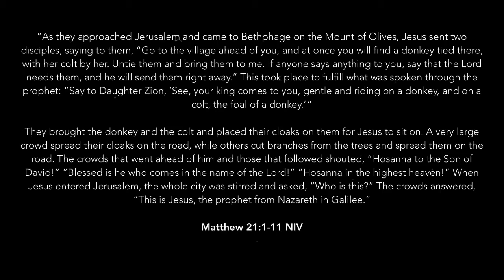The Way - Devotional Day 1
As we enter into Holy week we wanted to share a 9 day devotional that will encourage you and inspire you in a new way.
Today's text highlights Matthew 21:1-11
and Feature a musical selection by Jessica Ellis.